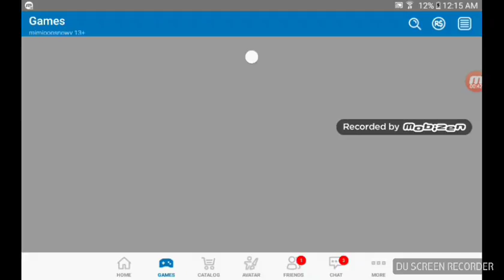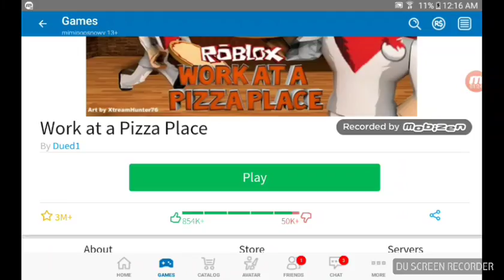Roblox:showing my house new house tour in roblox